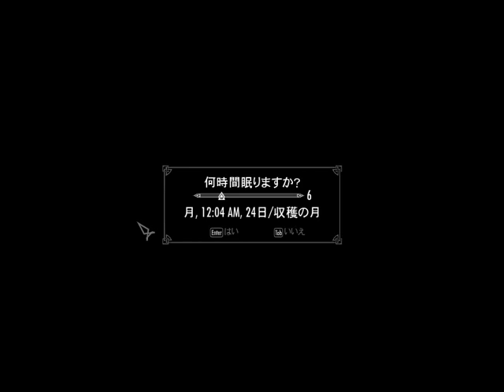スカイリム日本語版 死霊術師の子 14 ウィンターホールド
導入MOD
Agent skully Skeleton companion
ApachiiSkyHair for CBBE Body Size 0
Armored Skeletons and The Walking Dead
Calientes Female Body Mod Big Bottom Edition(CBBE)
CHSBHC - BBP - Nude and Jiggly Mod
Conjuration Spell for Skeletons
Daedric Skull Hammers
Darksiders 2 Skull Scythe
Decapitation Spell and Raise Skull Minions
Enhanced Character Edit(ECE)
Fast Respawns And Rich Merchants
Faster Mining
Hidden Skulls of the Forgotten Legends
Increased Bounty Rewards(leveled ver)
Killable legates and Sc leaders in camps
Lusty - An Argonian Maid Follower
Mining Extended
More EXP Chance for Skills
More Interactive Items - Grab Moveable Statics
Move it Dammit for NPC Companions and Followers
Necromancer Robes Revamp - Texture Replacer
No NPC Greetings
On-off console with Rshift
PC Exclusive Animation Path
Possessive Corpses no more lazy zombies and shy nirnroots
Proper Aiming
Simple Riverwood Smelter
Skeleton Demonic Horse
Skyrim Misc Patches Collection - SMPC - AKA USKP addon
Skyrim Performance PLUS
Total Realism - Basic Needs
univision Face
Unofficial Skyrim Patch 1.3.3c
Unread Bookds Glow
YY Anim Replacer - Natural Jump

自作MOD
Skeleton Container